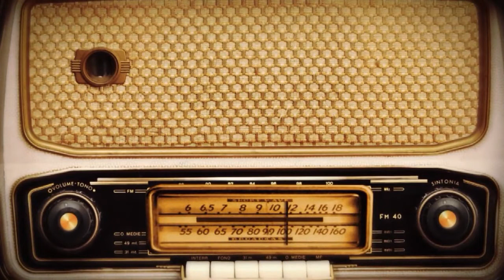രമേശ് ചെന്നിത്തല നയിക്കുന്ന ഐശ്വര്യകേരളം യാത്ര ഫെബ്രുവരി അഞ്ചിന് വടകരയിൽ